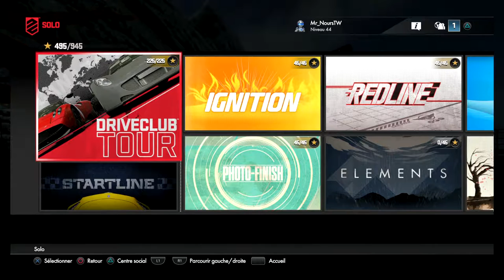[FR] - Drive Club - DLC Evolution - épisode 37 - C'est parti en buggy ! - PS4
Jeu : DRIVECLUB  DLC : Evolution Editeur : evolution studios  Développeur : Sony

Let's Play sur le jeu Drive Club DLC Evolution(PS4) - Découverte du jeu au volant de superbes voitures, à travers 5 Pays.

DLC Evolution: 12 nouvelles épreuves, 5 nouveaux trophés.

N'hésite pas à rejoindre le club.

Si tu as aimé la vidéo, un petit like et partage là.
N'hésite pas à laisser un commentaire, j’essaierai d'y répondre !

Skype : mrnoursgaming